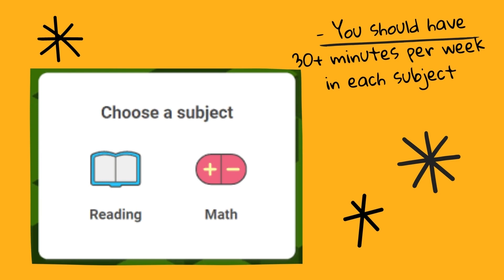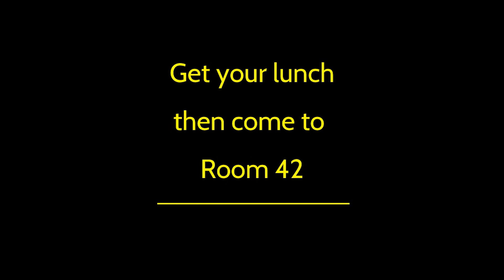STV October 20th, 2022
Here's Spartan TV for Thursday, October 20th, 2022!